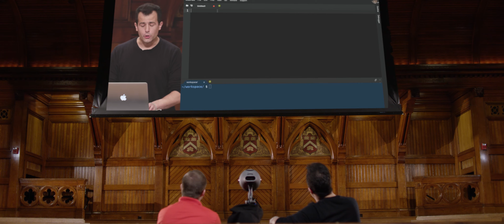CS50 Explained 2016 - Week 4 - Strings Are a Lie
This is CS50 Explained, wherein David J. Malan and Doug Lloyd watch CS50's lectures and discuss the pedagogy behind CS50 itself.